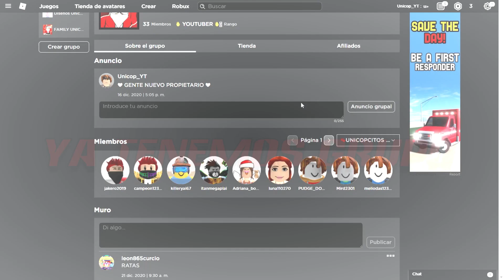😱YA TENEMOS GRUPO DE ROBLOX 😱*UNANSE* || UNICOPYT